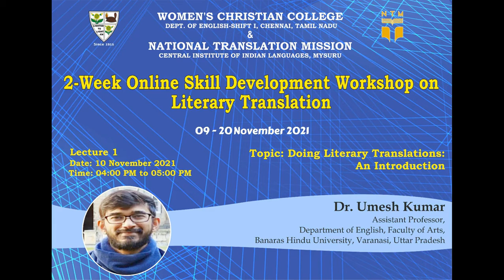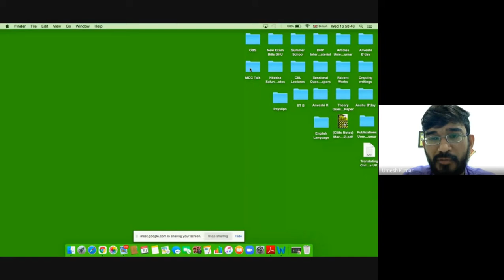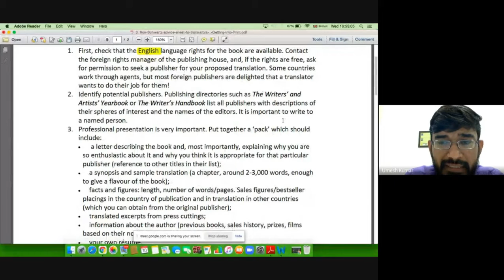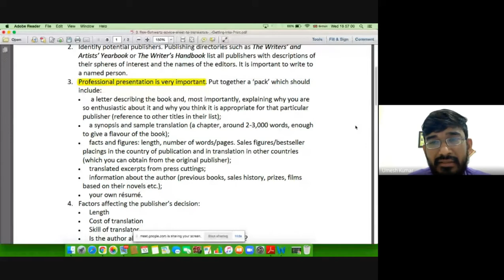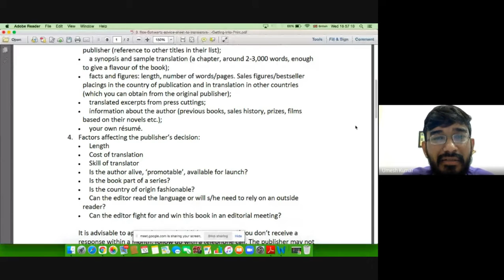Doing Literary Translations: An Introduction - II by Dr. Umesh Kumar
2-Week Online Skill Development Workshop on
Literary Translation

Dept. Of English-shift I, Chennai, Tamil Nadu
National Translation Mission
Central Institute of Indian Languages, Mysuru

Lecture 1
Topic: Doing Literary Translations:
An Introduction

Dr. Umesh Kumar
Assistant Professor,
Department of English, Faculty of Arts,
Banaras Hindu University, Varanasi, Uttar Pradesh

Date: 10 November 2021 on Google Meet